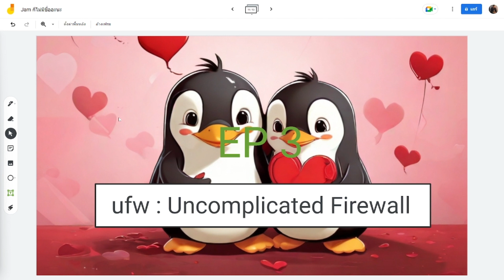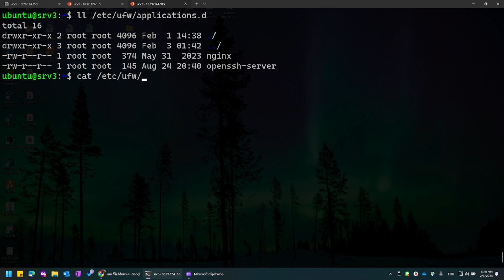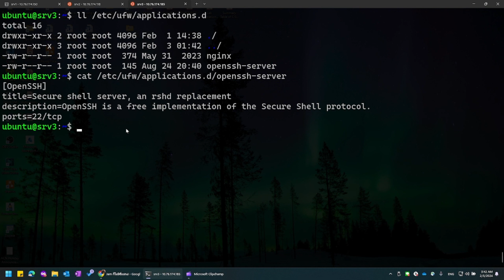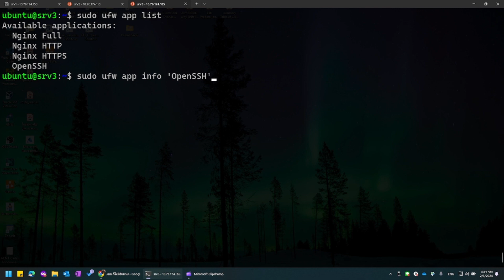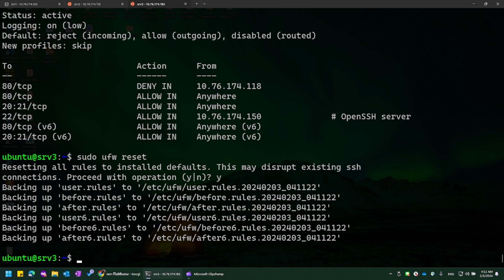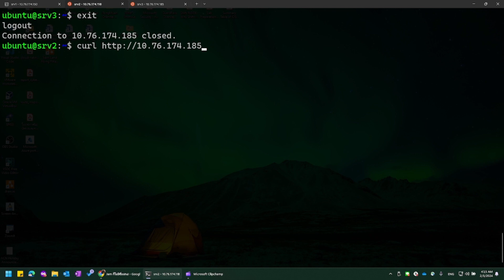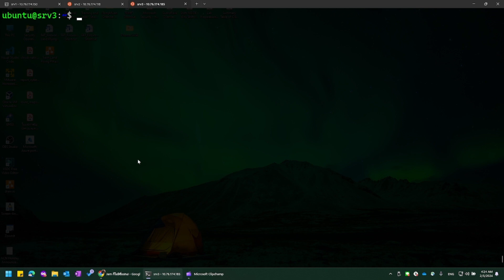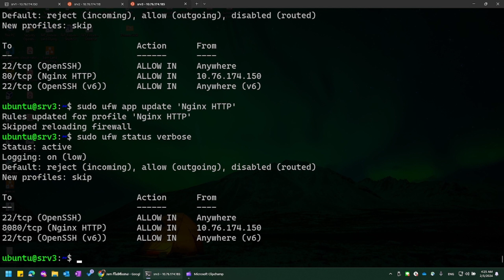เซียน ufw (Uncomplicated Firewall) EP 3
ต่อจาก EP ที่แล้ว โดยจะอธิบายถึงการใช้ Application Profile ในการสร้าง Firewall Rule ให้กับ Uncomplicated Firewall (ufw) แบบทำตามได้ไม่ยาก ไม่ต้องจำเบอร์ TCP/UDP port ให้ปวดหัว ลดโอกาศ Human Error ในการเซท Firewall Rule